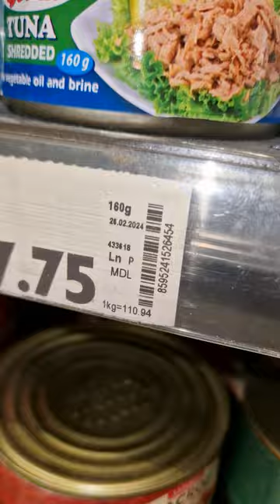part1🐟Какой Тунец в вашем Тунце?🥫